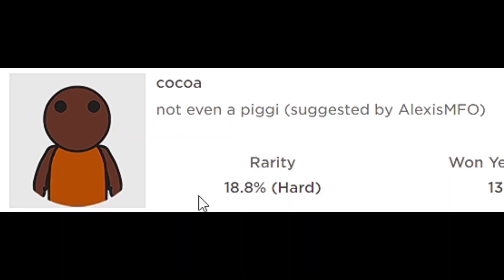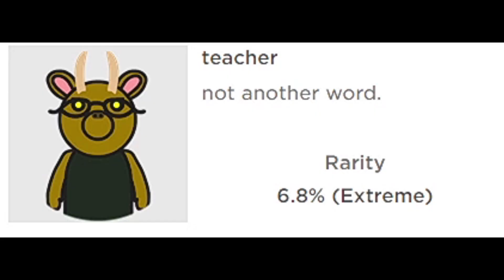FIND the PIGGIES *How To Get Teacher Piggi, Piggi Eyes, Cocoa Piggi and Stickguy Piggi* Roblox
How to get all 4 new badges in Find the Piggies for Roblox!

00:00 Piggi Eyes Badge
00:32 Stickguy Piggi Badge
00:53 Cocoa Piggi badge
01:15 Teacher Piggi Badge